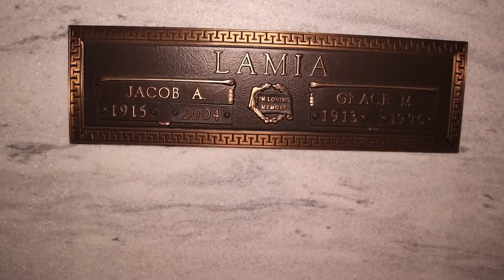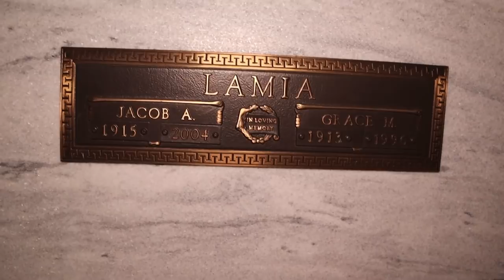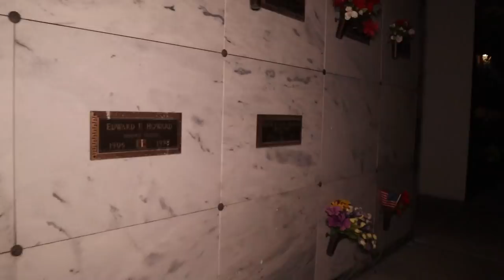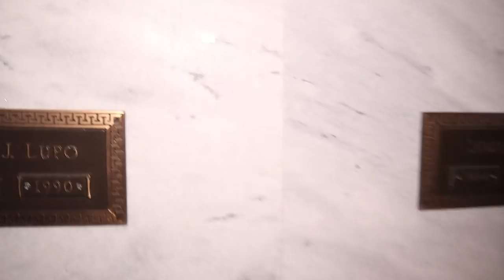(FINDING PEACE IN A CEMETERY)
Join Joe and myself as we head to the A Veteren Cemetery... Sad night of exploration